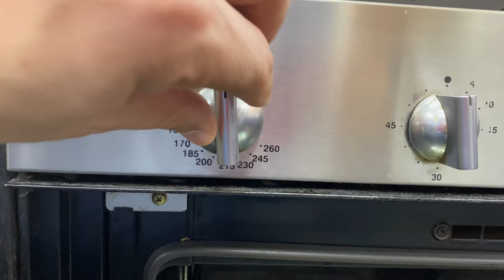PRETZELS: Homemade and Very Delicious, Bread Fingers. Check Out Our Recipe and Do It Yourself!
PRETZELS: المعجنات الألمانية محلية الصنع ولذيذة جدا ، أصابع الخبز. تحقق من وصفتنا ونفعل ذلك بنفسك!
Pretzel:
* ½ cup Brown sugar
* 2 cups Warm Water
* 5½ tsps Dry Yeast
* 5¾ cups Flour
* ¼ cup Vegetable oil
* ¾ cup Baking Soda
* 1  Egg Beaten
A pretzel, from dialectal German pronunciation, standard German: Breze is a type of baked pastry made from dough that is commonly shaped into a knot.
So what makes a pretzel into a pretzel? The answer lies in a brief dip in an alkaline water bath before baking. This bath essentially gelatinizes the outside of the pretzel, preventing it from fully “springing” during baking (as bread does) and giving pretzels their signature chewy crust.
Pretzels are a baked snack food typically made from wheat flour. They come in many different shapes and sizes but usually take the shape of a twisted knot.
When you grab a handful of pretzels, you're getting a snack that comes with fiber, iron, zinc and folate. And besides these nutrients, pretzels are low in fat. Hold up, though; this snack can come at the price of too much salt, because some brands of pretzels have nearly a day's supply of sodium in one serving.
As nouns the difference between bread and pretzel
is that bread is (uncountable) a foodstuff made by baking dough made from cereals or bread can be breadth or bread can be a piece of embroidery; a braid while pretzel is a toasted bread or cracker usually in the shape of a loose knot.

You are watching another video by NoGarlicNoOnions
Our Projects: